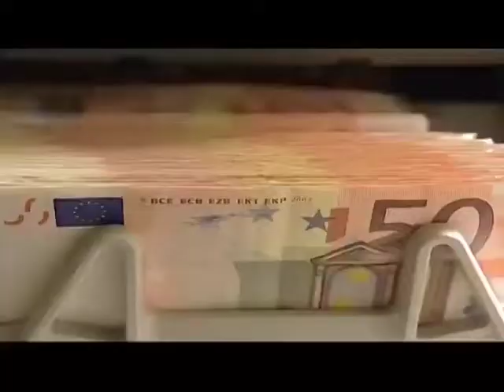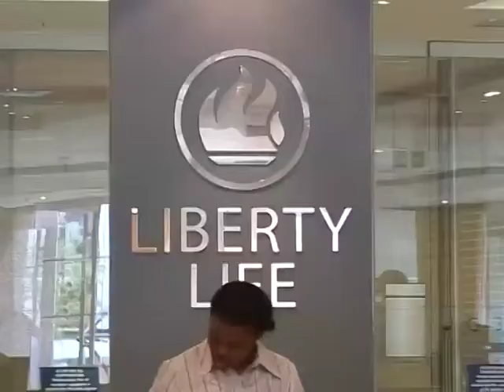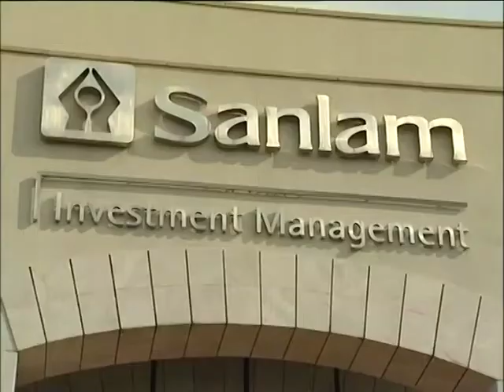Role of Insurance in Catalysing Economic Growth - Part 1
Risk is a part of everyday life and Insurance companies are in the business of identifying, measuring and managing this risk. On Invest Africa we take a look at the role of insurance on the African continent and its role in catalysing economic growth. Joining ABN's Bronwyn Nielsen in-studio is: Jaco Van Der Sandt, Head of Insurance at KPMG; Guy Scott, CEO of Aon Risk Solutions; Risto Ketola, Insurance Analyst at SBG Securities; Stephen Wandera, Managing Director of British-American Insurance Company, Kenya.